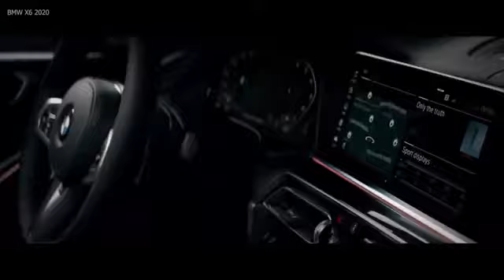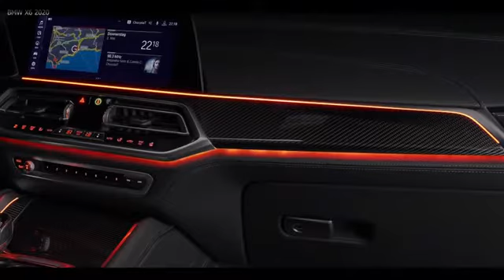2020 Mercedes GLE Cope Vs 2020 BMW X6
Follow as in Instagram top_10car